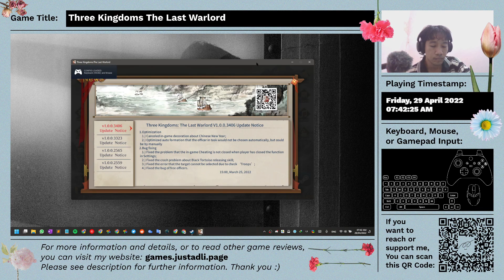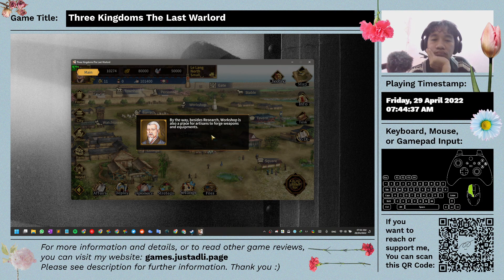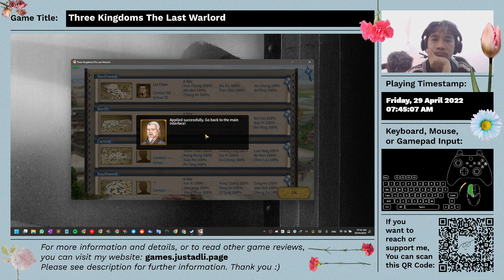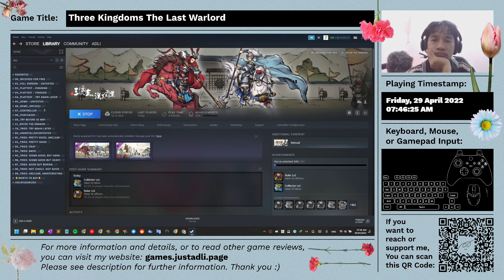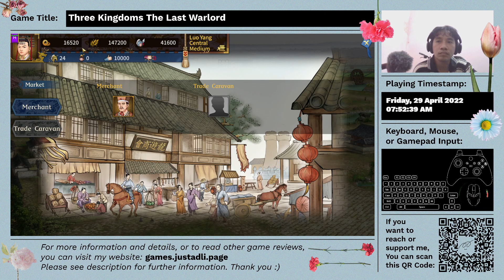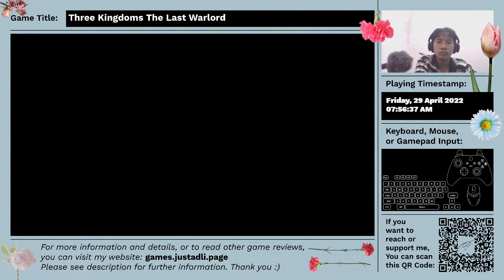Three Kingdoms The Last Warlord - First Time Impression - Unfinished Gameplay